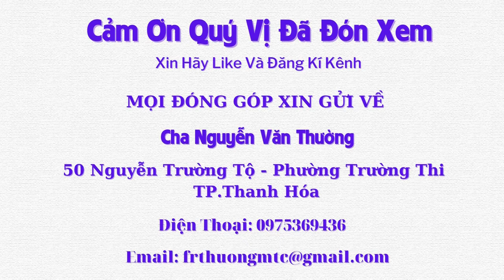Hoàn Cảnh Đáng Thương, Mồ Côi Cả Cha Lẫn Mẹ - 2 Chị Em Sống Lay Lắt Bên Bà Ngoại - Tập 508